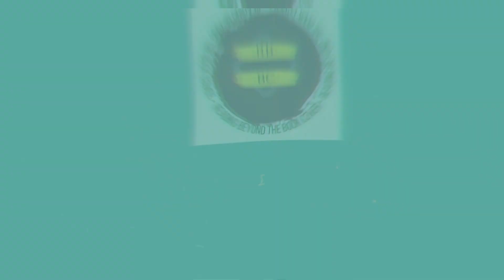Currently Watching - Week of September 17, 2023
Howdy and Hello, Dear Frens! I hope you are well.

Here's what I've been listening to for the week of September 17, 2023

What have you been watching or have watched lately?

Feel free to follow me on Letterboxd. I sometimes review tv shows and movies there

Time Stamps:

00:00 Intro
01:50 Elemental (Disney Movie)
04:43 Vicious Affair (Tubi Movie)
08:12 The Little Mermaid (Disney Movie)
10:38 Outro
🙌🏾👏🏾🤎🙌🏾👏🏾🤎ALL THINGS JALEESA | READING BEYOND THE BOOK COVER🙌🏾👏🏾🤎🙌🏾👏🏾🤎

📝Gentle Reminders (Not Suggestions):
🤗 Drink your water.
🤗 Mind the business that's yours.
🤗 Work to create the day you deserve.
🤗 Continue reading beyond the book's cover.